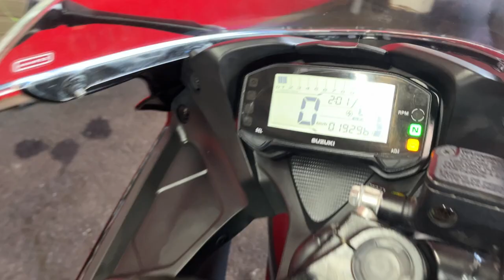GSX-R125 中古車 バイクショップ名:エナジーモータースタイル 昆陽店